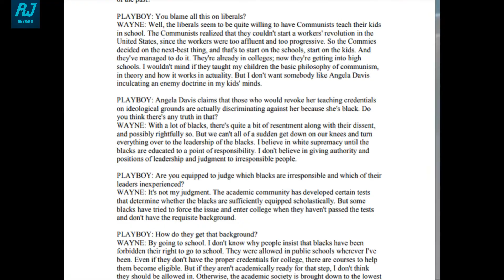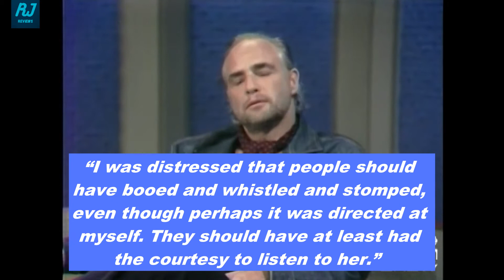Sacheen Littlefeather's Speech and Oscars Apology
Sacheen's famous speech stayed in people's minds as a reminder of how real issues in the real world are overshadowed in the movie industry as they are sometimes twisted to fit a political narrative or manipulate the public's reactions and perception.